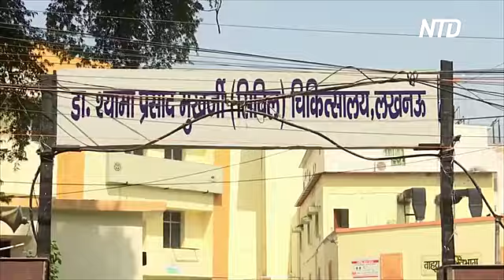Число смертей от коронавируса в мире превысило миллион